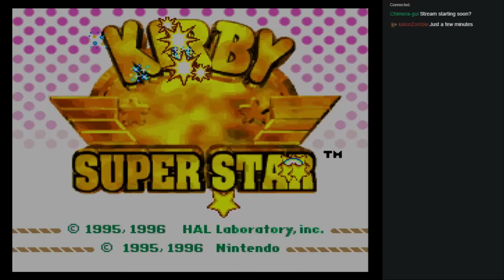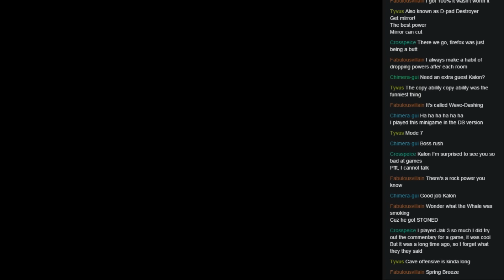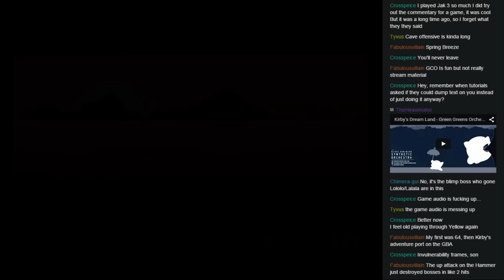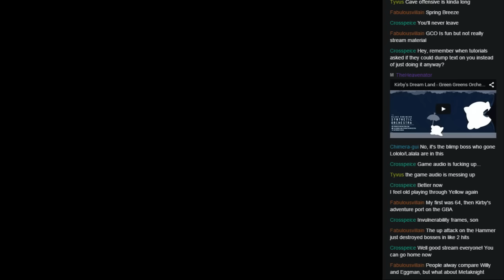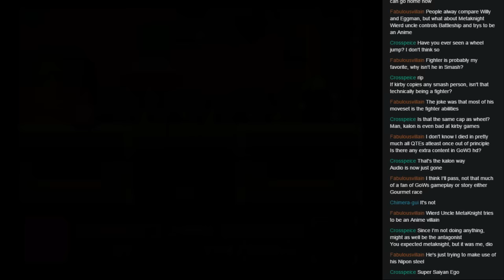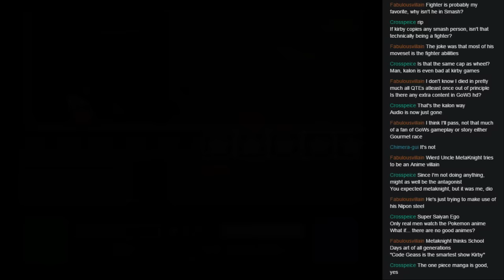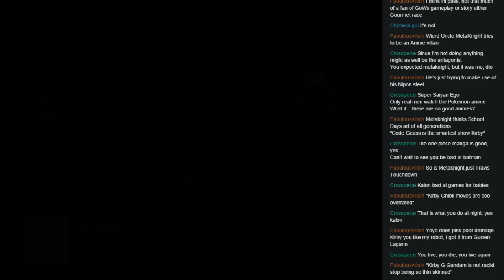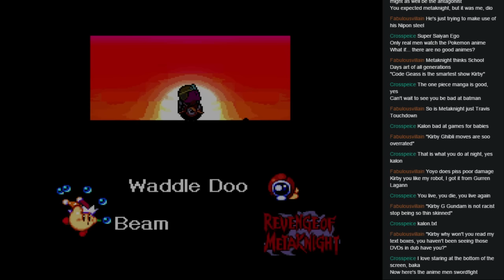Kirby's Super Stream (7/14/2015)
R.I.P. Satoru Iwata
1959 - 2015